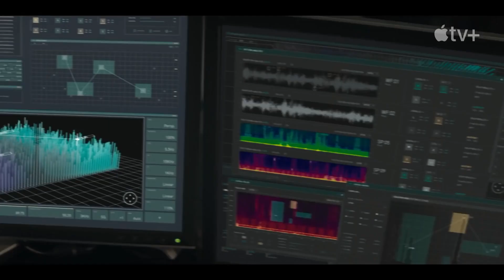Invasion / اینوشن , هجوم / معرفی، نقد و بررسی سریال اینوشن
توی این ویدیو سریال هجوم (اینوشن) رو بررسی و معرفی کردیم و گفتیم که این سریالو باید دید یا نه؟
👇🏻 برای دیدن نقد، بررسی، معرفی و محتواهای بیشتر میتونید روی لینک زیر کلیک کنید  🌹

🔶ویدیو پیشنهادی 👌🏻
👇🏻 بهترین سریال های خارجی 2021 که حتما باید ببینیم
0:00 - اینترو
0:20 - Invasion معرفی کلی سریال
0:53 - Invasion داستان کلی سریال
1:25 - مشکل اصلی سریال چیه؟
2:05 - نکات مثبت سریال
2:46 - Invasion بررسی سه قسمت اول سریال
3:34 - سریال جدید گلشیفته ارزش دیدن داره یا نه؟
4:21 - اوترو
📽هجوم (اینوشن) | Invasion
🎭ژانر: درام, علمی تخیلی , فانتزی
🌍محصول: آمریکا
📚کارگردان : Simon Kinberg
🔮بازیگران : Golshifteh Farahani , Shamier Anderson , Shioli Kutsuna
📆 پخش : October 22, 2021
دقیقه 60 :مدت زمان پخش ⏱
⭐امتیاز 👇🏻
⭐ IMDB 5.8/10
⭐ Rotten Tomatoes 36%
⭐ Metacritic 50%
⭐ 74% liked this this film Google users
شما میتوانید سریال هجوم (اینونشن) را به صورت زیرنویس فارسی از کانال تلگرامی ما دریافت کنید 📌
نظرتون درباره ی سریال جدید گلشیفته فراهانی چیه؟

امیدواریم که از دیدن این ویدیو لذت برده باشید
دم همتون گرم 🤍🙏🏻
آدرس شبکه های اجتماعی ما:
[This Channel is not intended to violate any condition of use. Copyright Disclaimer Under Section 107 of Copyright Act 1976, allowance is made for "fair use" for purposes such as criticism, comment, news reporting, teaching, and research and all the footage and images are used for review and breakdown purposes and therefore fall into the category of Fair Use I do not intend to infringe any copyright rules.]